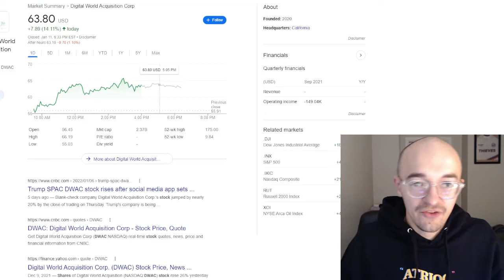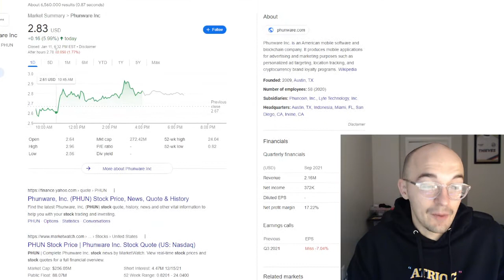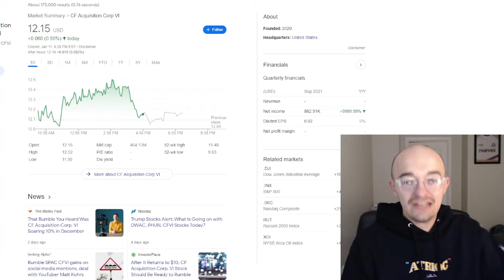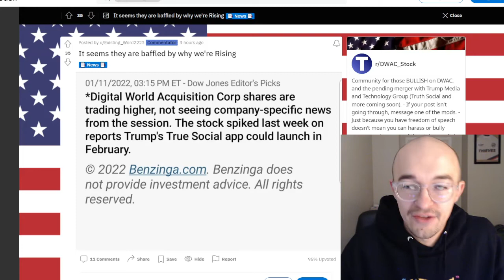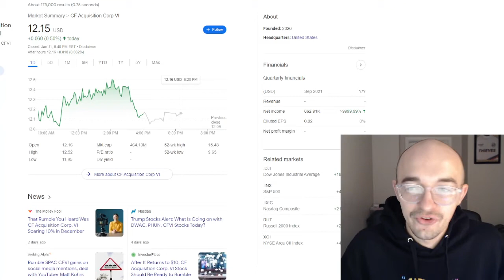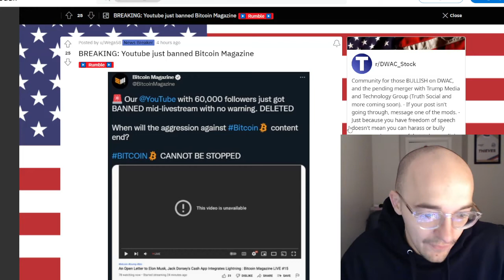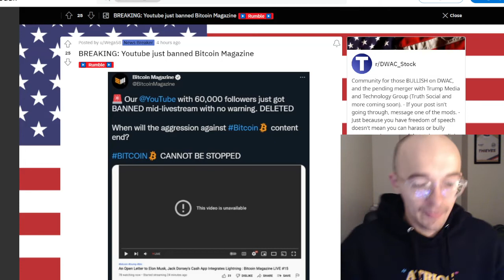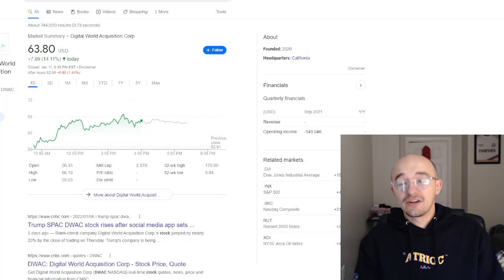TRUMP STOCKS ARE BACK - DWAC PHUN MARK CFVI STOCK EXPLODING PRICES | RUMBLE RECORD NUMBERS REPORTED